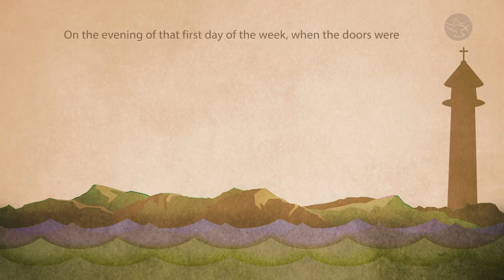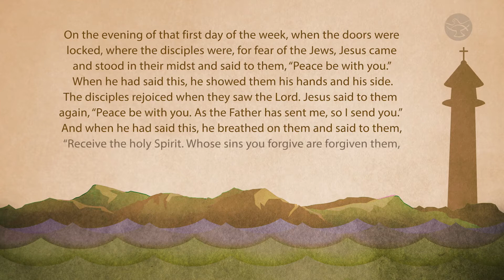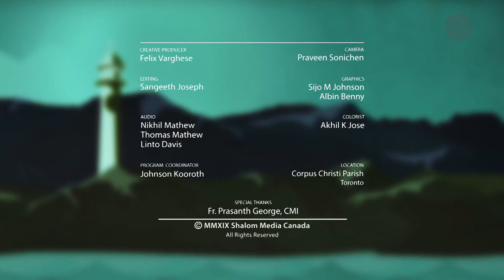Holy Spirit | Fr. Barbut Claudio | Luminous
Fr. Barbut Claudio, Corpus Christi Parish, Toronto, reminds us that God is with us every moment of our lives, and wants us to accomplish His amazing mission by the power of the Holy Spirit. Father emphasizes the importance of Eucharist and the Mass, and how frequent Confession and Penance helps us invite the Spirit of God into our Souls, giving us Divine strength.